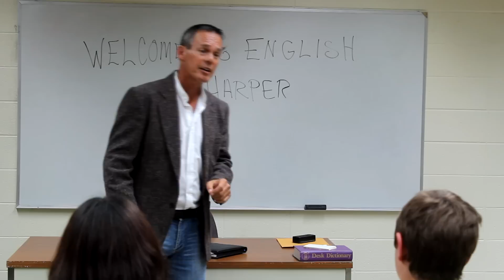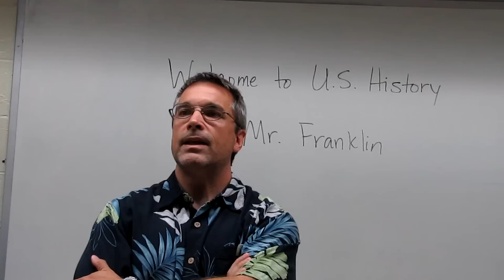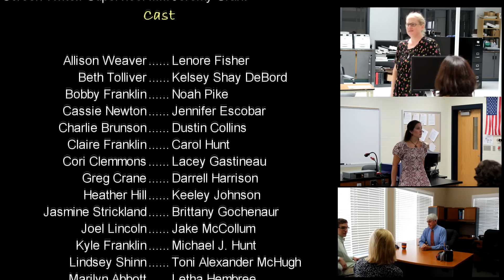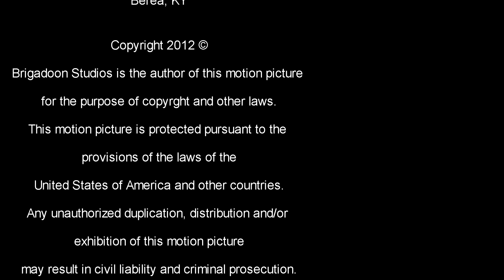Freedmont - Season 1 - Episode 3 - A Bold Move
The culprit responsible for ruining opening day is confronted, but the repercussions of the Headmaster's decisions draws the attention of the Administration.